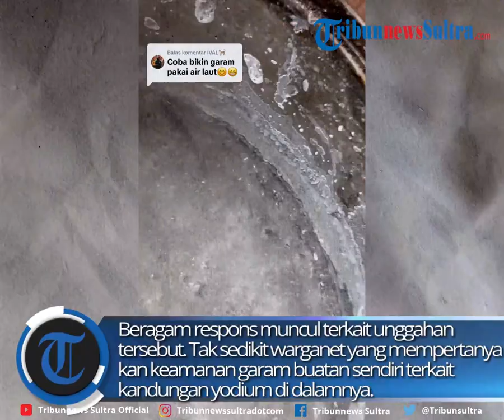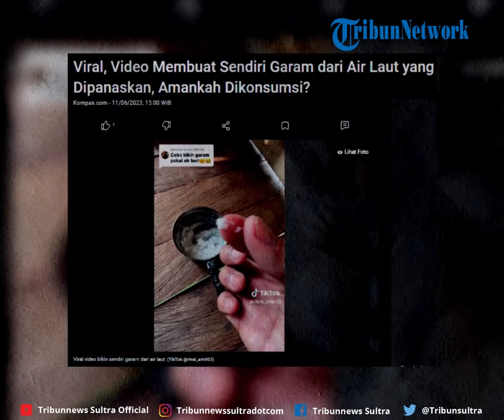Video Viral Tiktoker Asal Sultra Rival Amir Tunjuk Cara Buat Garam Dari Air Laut, Aman Dikonsumsi?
Unggahan tersebut diunggah oleh akun /rival_amir03, Sabtu (10/6/2023). "Jadi ni aku langsung mau bikin garam sendiri guys," kata akun tersebut sembari menunjukkan bagaimana proses pembuatan garam yang ia lakukan.

zdk
video: TT/rival_amir01